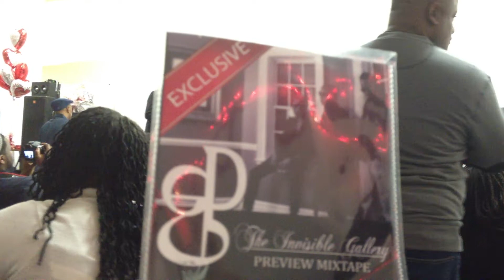DEEP- American Role Model Vday Performance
Fix Music Recording Artist, R&B Trio DEEP Performs Their Song Titled American Role Model On Valentines Day 2k13 In Brooklyn!